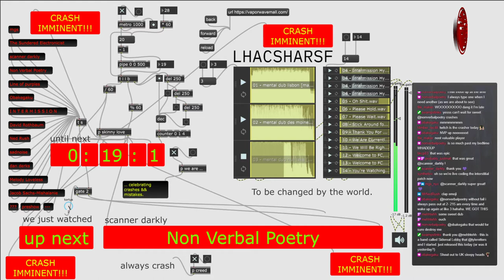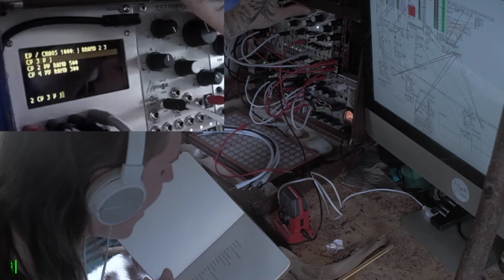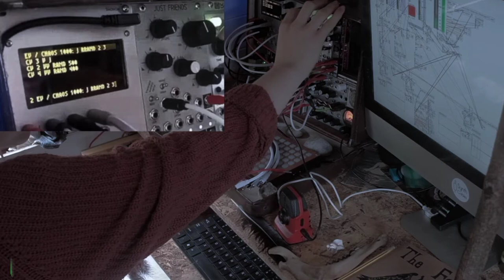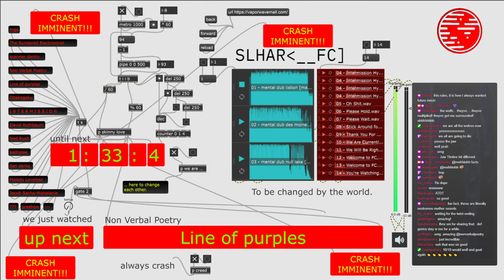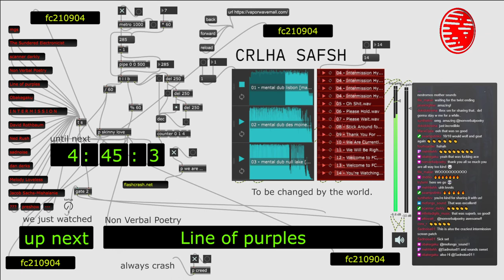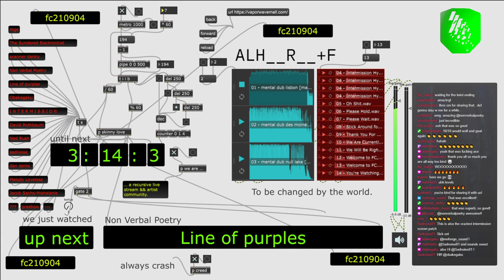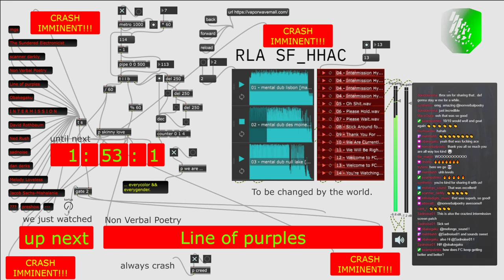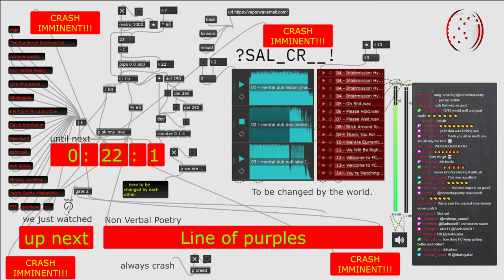fc210904_05 //// Non Verbal Poetry